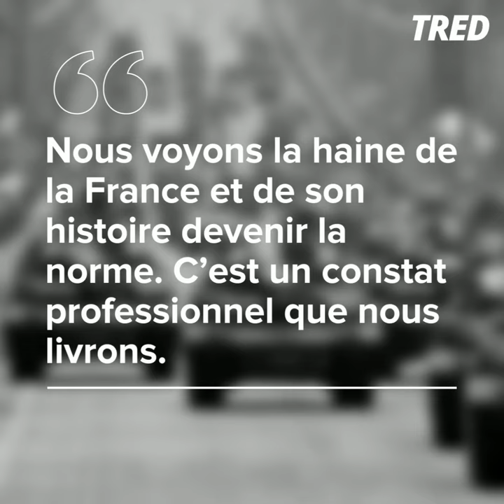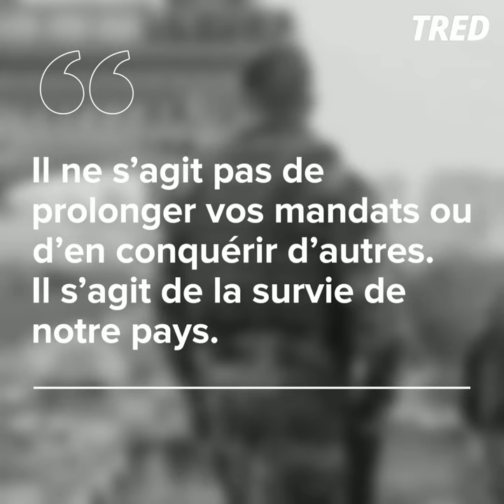La SECONDE tribune des militaires. La PREMIÈRE des soldats d'active !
La SECONDE tribune des généraux.

La tribune des généraux publiée il y a une dizaine de jours a créé la polémique. Cette fois des soldats d'active (et non des retraités) ont publiés une lettre dédiés au gouvernement et à Emmanuel Macron. La lettre traitre des mêmes sujets que la première, agissant tel une confirmation de l'inquiétude grandissant des militaires sur l'état du pays.